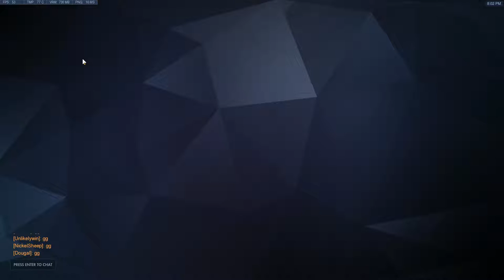NUEL Game 2 - NaCl vs Absolutely Bangors 15/02/2018